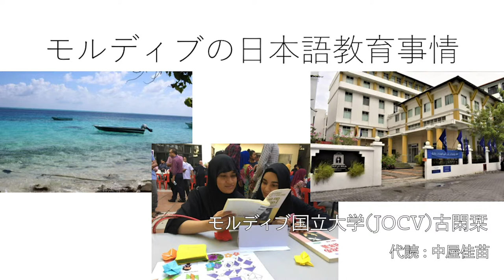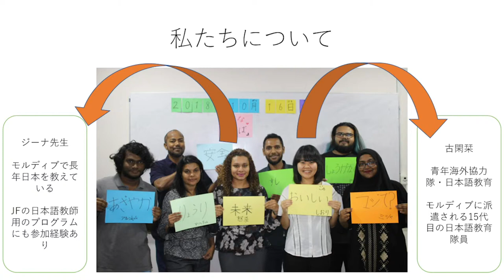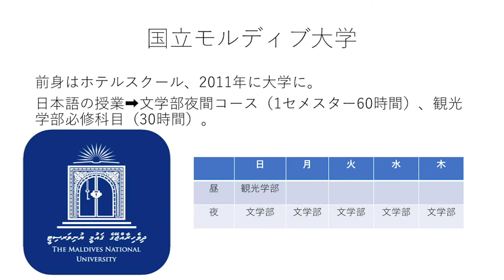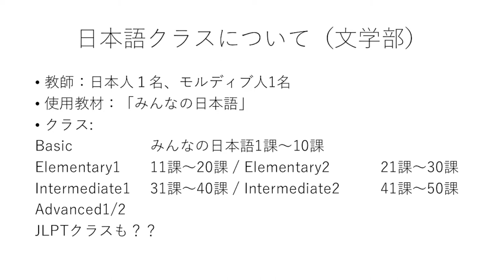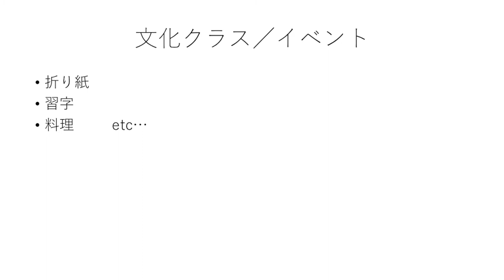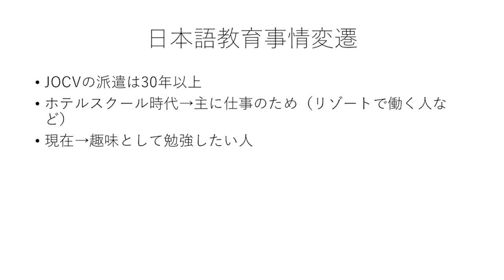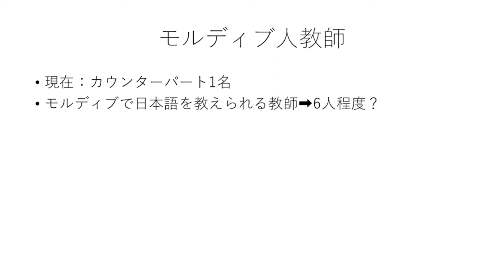JLE in Maldives | JLESA2018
Speaker: Shiori KOGA, The Maldives National University.